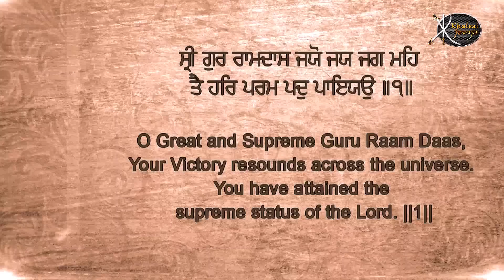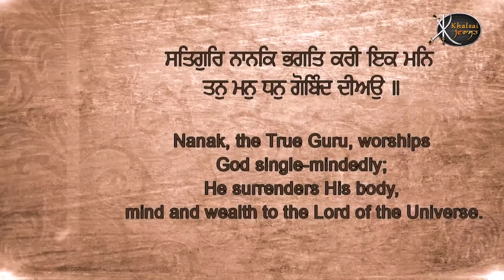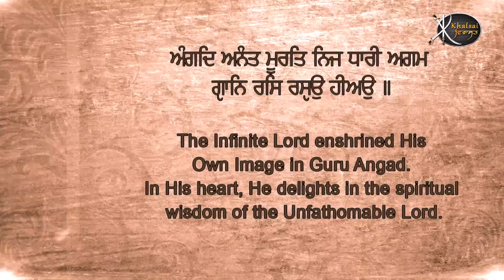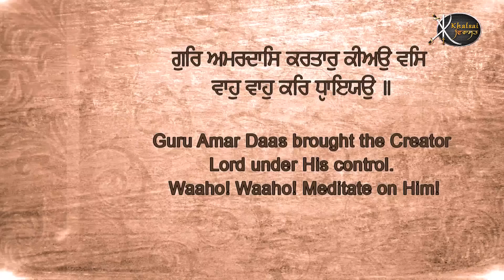Jayo Jay Jag Meh | Bhai Gurmeet Singh Ji | Saharanpuri | Shabad Gurbani | Gem Tunes Gurbani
Artist:-   Bhai Gurmeet Singh Ji Saharanpuri ( Sri Amritsar wale )
Title :-   Jayo Jay Jag Meh
Album:- Jo Prani govind Dheyave